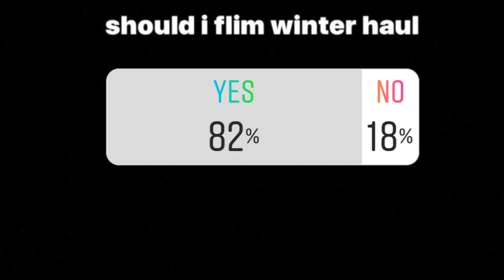winter haul + Giveaway |PiaShek | my winter closet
guys video dekh ke maza aajaega toh video puri dekhe .
 comment kar ke batao vide kesi lagi or  next video kya chahiye 👍

couples- Abhishek And Miesha Bajaj .

Vlogging , prank , challenge , games , wedding , anniversary , love , couples , workout , family , fun , enjoy , dance , song video